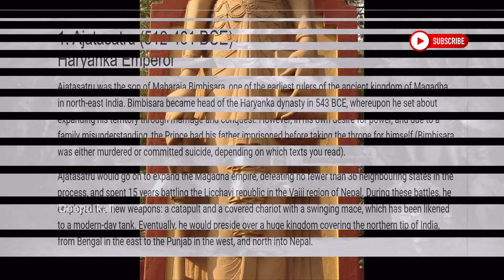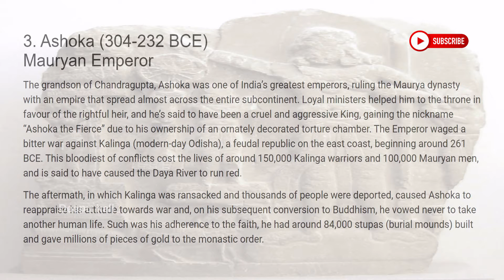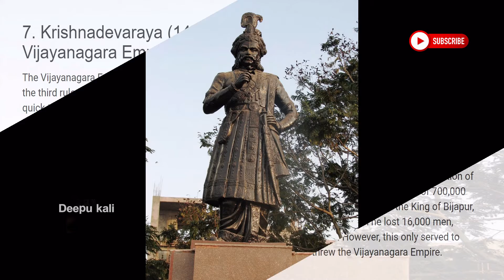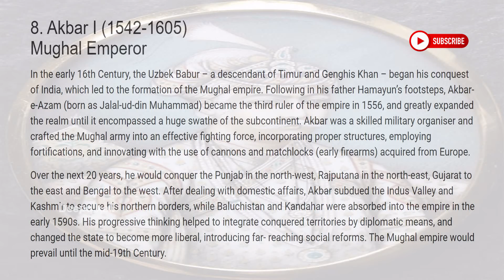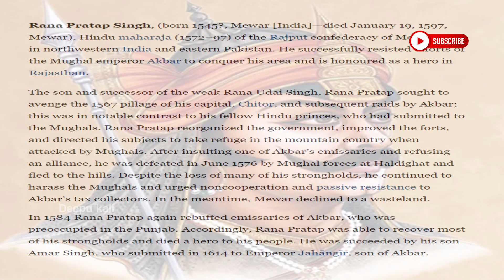# India's greatest warriors and kings